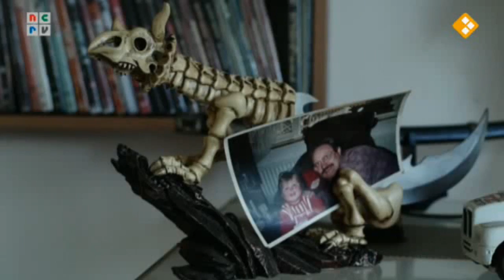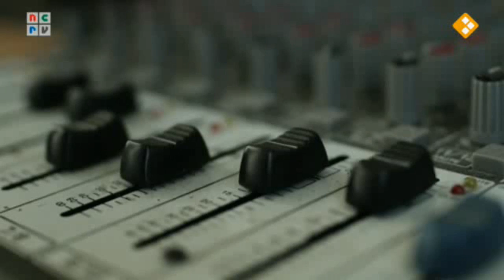Man bijt hond en Radio Silver Lady uit Dordrecht